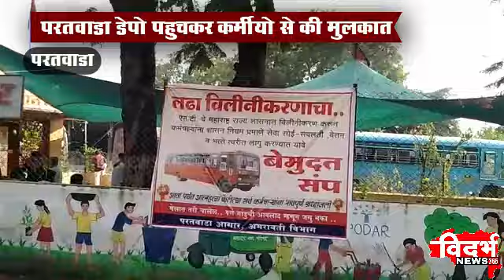Paratwada | रयत के कडू ने भी एसटी कर्मीयो को दिया समर्थन....